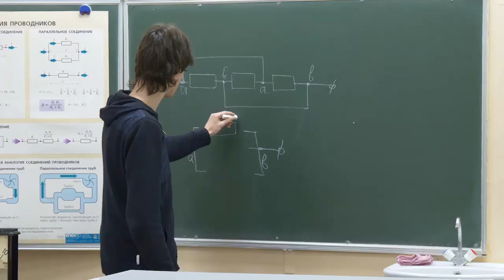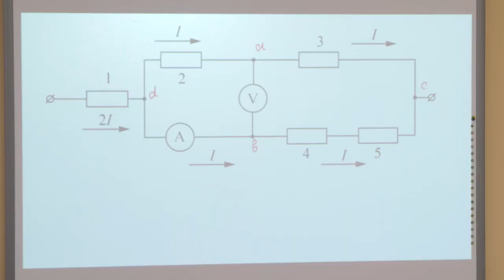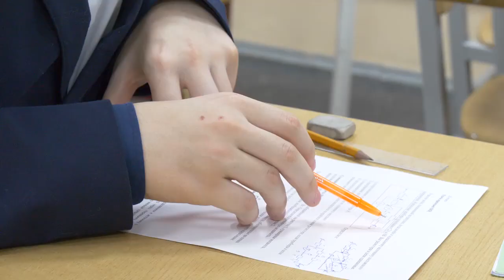В Щёлкове реализуется проект «Образовательные субботы»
Даже во время каникул школьники продолжали готовиться к участию в олимпиадах. В Щёлкове реализуется проект «Образовательные субботы»: в разных образовательных учреждениях раз в неделю проходят факультативные занятия по разным предметам. Наша съёмочная группа побывала на занятиях по физике в гимназии №6.